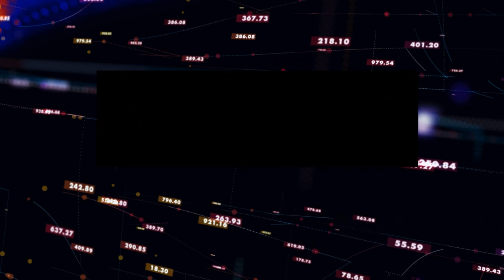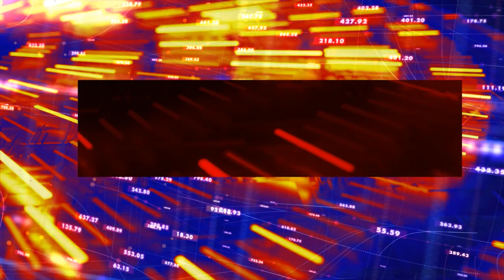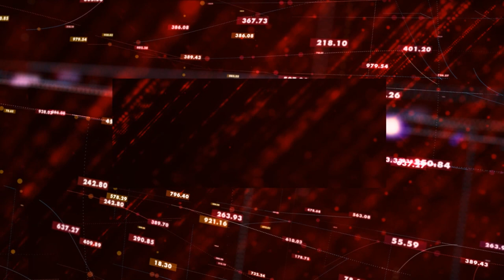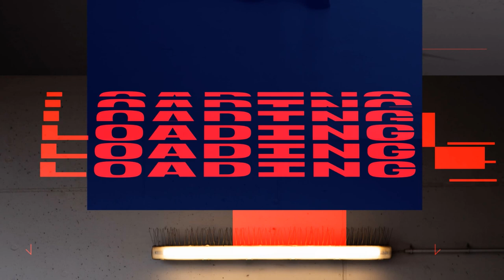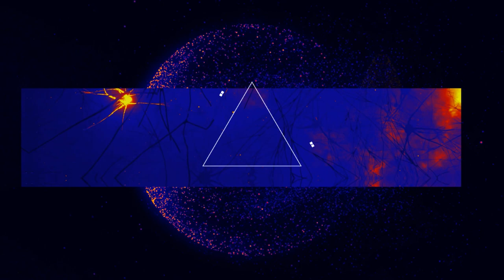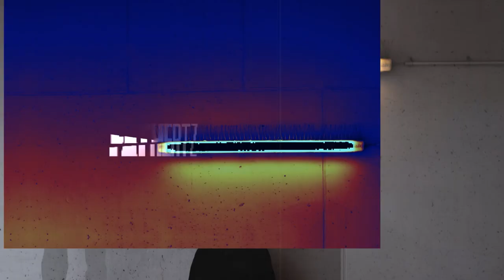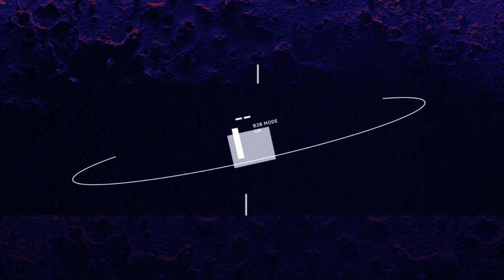Fathertz - Live @ STK Mix / 14-01-22 / B2B Dubstep DJ Set / AV Audiovisual VJ Steem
Second video by polish DJ duo Fathertz - Jah Bass & fiftififti - with a mission to promote bass music in live and online mixes. This time we invite you to audiovisual trip prepared in collaboration with our friend VJ Steem.

DJ set recorded live @ STK Warehouse on our project launch party in freestyle back2back style. Check how we sound live in the club during a heavy soundsystem session. VJ set recorded live @ home studio by Steem.

Feel free to play it in clubs, bars, at home, work… Anywhere and any time you want. Listen only on a good soundsystem or headphones. Watch on a big screen.